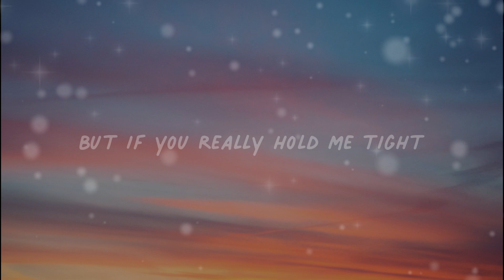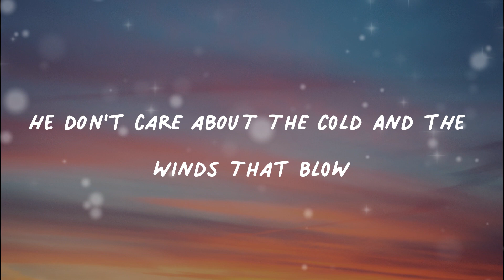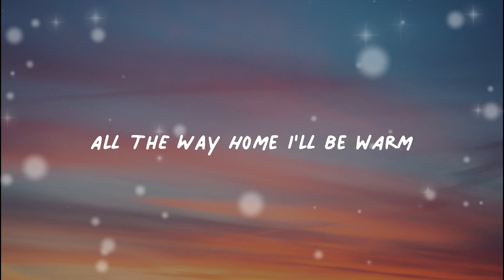Frank Sinatra - Let It Snow! (Lyrics)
Follow Frank Sinatra:
Lyrics:

[Chorus: Frank Sinatra]
The lights are turned down low

[Verse 1: Frank Sinatra]
How I'll hate to go out in the storm

[Verse 2. Frank Sinatra]

[Bridge: Swanson Quartet & (Frank Sinatra)]
He doesn't care if it's in below
He's sitting by the fire's gloosy glow
He don't care about the cold and the winds that blow
He just says, "Let it snow, let it snow, let it snow"
Oooooh-Wee goes the storm
Why should he worry when he's nice and warm
His gal by his side and the lights turned low
He just says, "Let it snow, let it snow"

[Chorus: Frank Sinatra & (Swanson Quartet)]
The weather outside Is frightful
But that fire Is ummm... delightful
And I've brought lots of corn for popping
The lights are way down low
So let it snow, let it snow, let it snow!

When we've finally say goodnight
How I'll hate going out In a storm

Long as you love me so

There is never a need to strike a video down when you can get it removed within the same day.